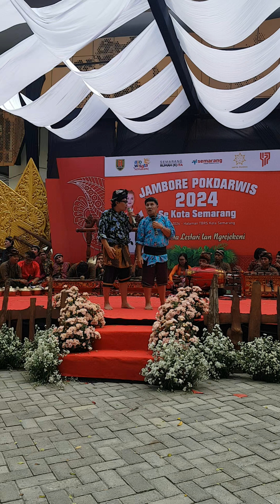Dagelan Jambore Pokdarwis kora semarang seri4.